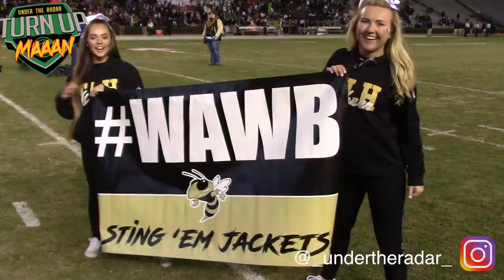South Carolina 5A State Championship | #1 Dutch Fork vs #2 T.L. Hanna | Battle of the Undefeated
South Carolina 5A State Championship | #1 Dutch Fork vs #2 T.L. Hanna | Battle of the Undefeated |UTR Playoffs